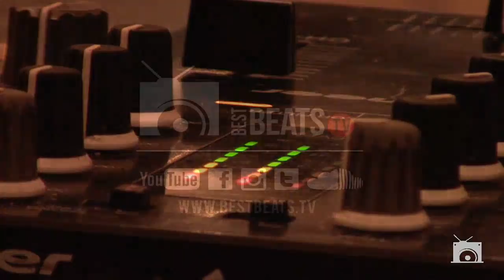Gaba Cannal with ur LunchTymMix on BestBeatsTv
Gaba Cannal real name Khaka Yena is a
DeepSoulful House Music Producer/Deejay/
Remixer and Pianist born on the 6th of July
1995 in the Eastern Cape with 2 brothers and
2 Sister ,Studied at Siyalakha Christian School
then later moved to the east of Johannesburg
were he grew up and finished matric in
Fumana High School.

Gaba Cannal real meaning "Let It Be" in Portuguese comes from a Gospel Musical family by first being a pianist at the age of 14years